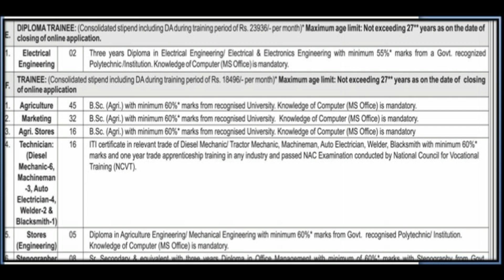NSCL Recruitment 2018 | Odisha Jobs Updates | Nuaodisha Official Channel